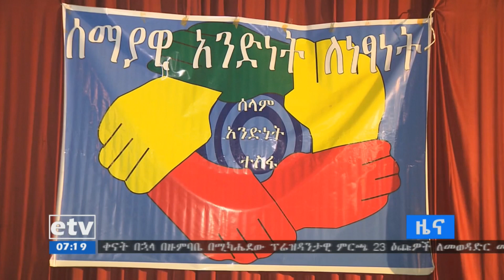EBC ሰማያዊ ፓርቲ በአገሪቱ አማራጭ የፖለቲካ ኃይል ለመፍጠር እየሰራ መሆኑን አስታወቀ